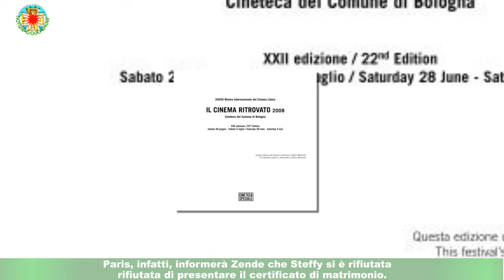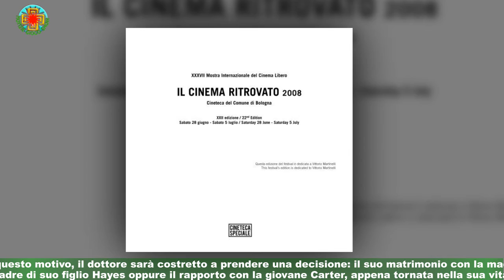Beautiful, trame Usa: possibile matrimonio aperto tra e Quinn, Paris vicina a Finn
Sorprendenti novità catalizzeranno l'attenzione dei telespettatori di Beautiful nel corso delle puntate trasmesse a inizio settembre negli Usa.Le trame dello sceneggiato svelano che Eric Forrester potrebbe essere disponibile a intraprendere una relazione da coppia aperta per non perdere Quinn Fuller. Paris Buckingham, invece, sarà accusata di avere una cotta per Finn.